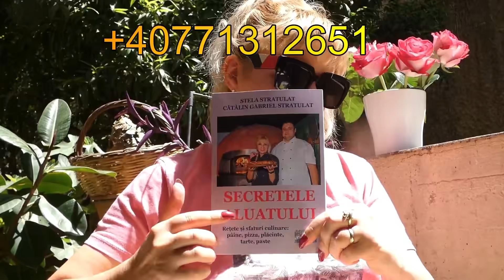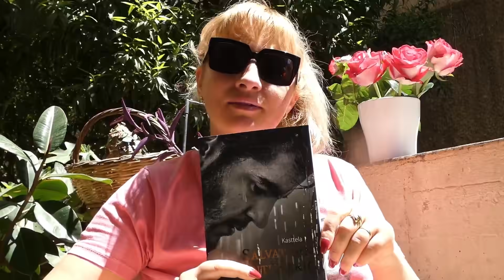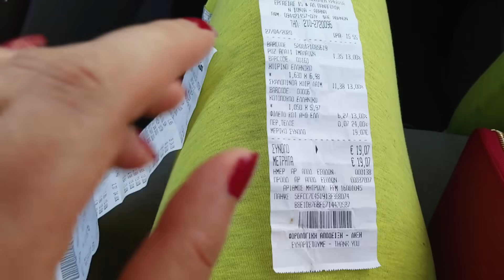Daily Vlog #7 din 40.Ce inseamna bogatia in 2020?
probabil multi va-ti pus aceasta intrebare ce inseamna sa fii bogat sau ce reprezinta bogatai in 2020. Dimineata la cafea va vorbesc despre acest subiect.Vizionare placuta.